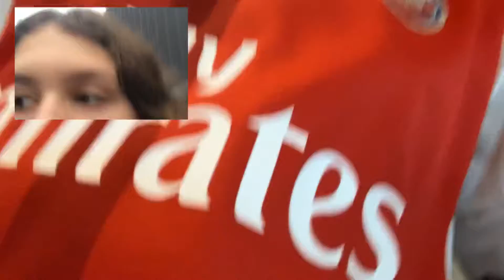Verstoppertje met Nele